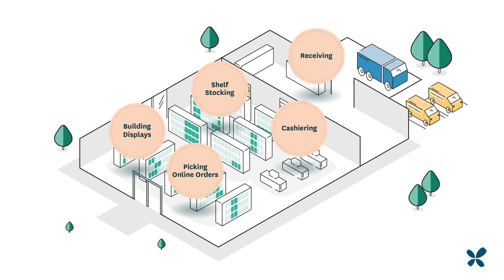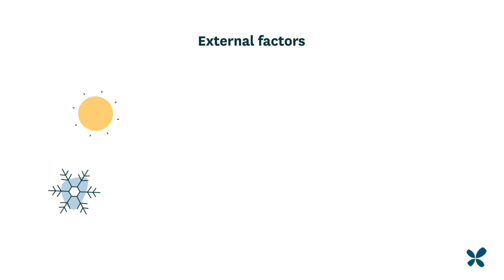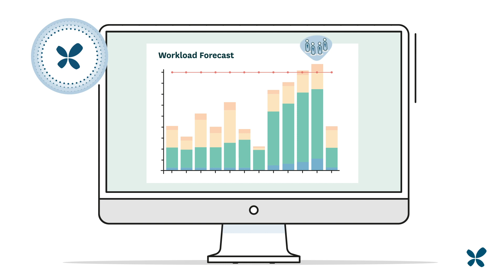Unified, AI-driven Workload Forecasting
With staffing costs accounting for up to 15% of your turnover, labor planning has never been more critical. Workload forecasting lays the foundation for accurate labor planning, helping you drive down costs while raising service levels.